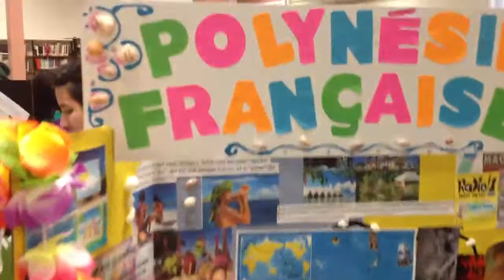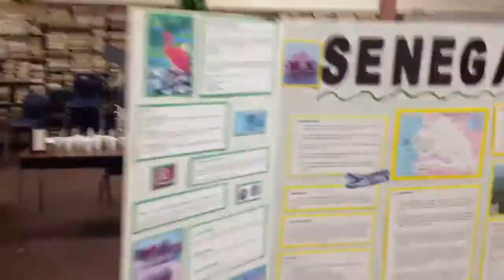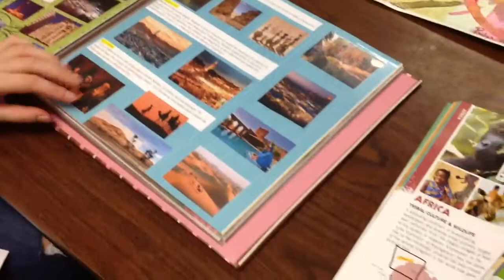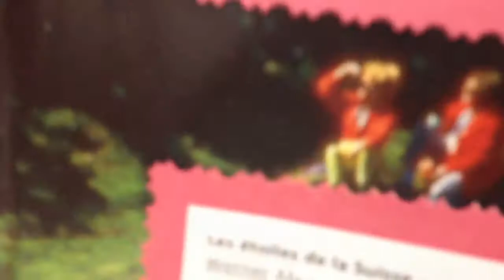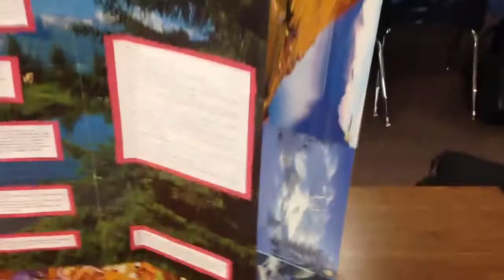French Project 2012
Abbotsford Collegiate French project 2012